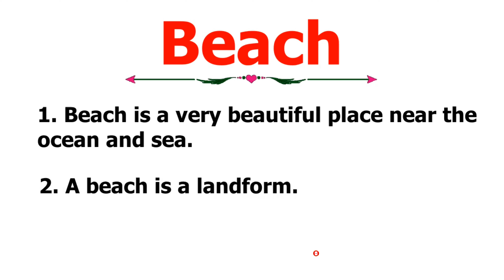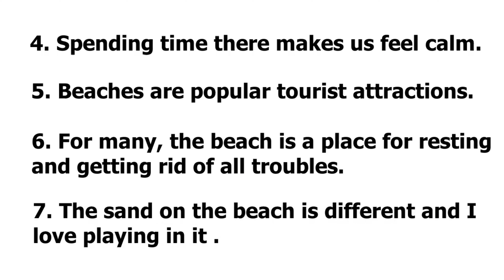10 Lines Essay On Beach | Essay On Beach In English | Easy Sentences About Beach | Essay Writing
10 Lines Essay On Beach In English